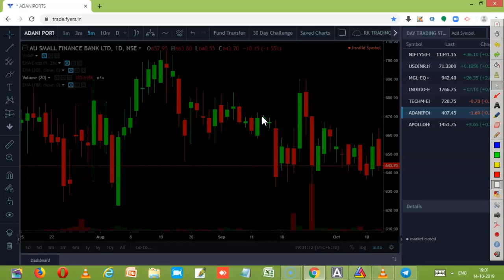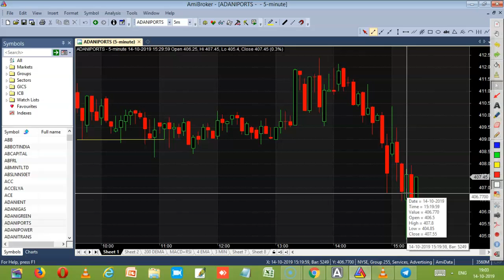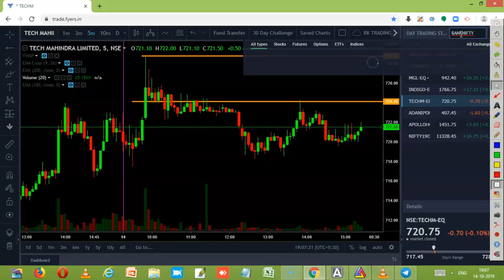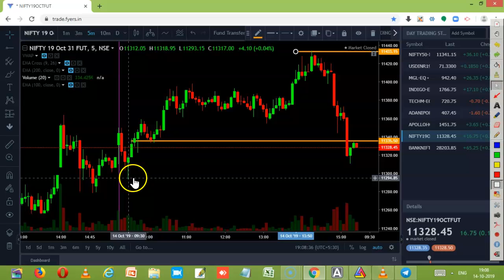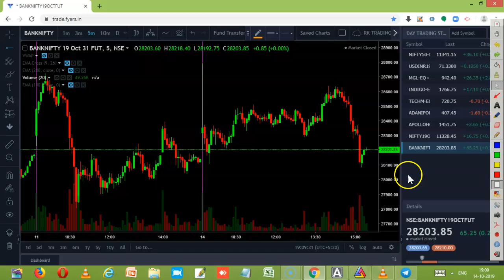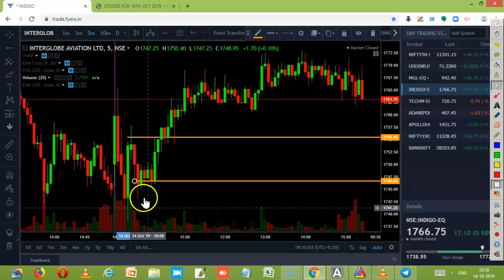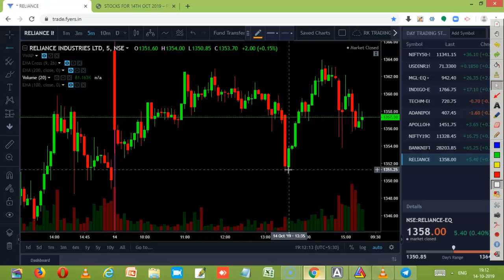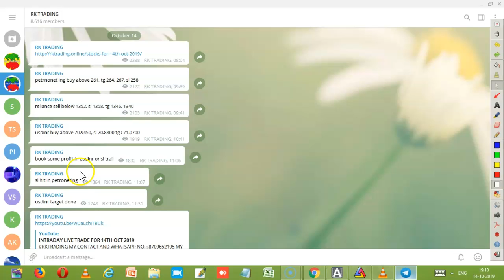STOCKS PERFORMANCE REVIEW FOR 14TH OCT 2019